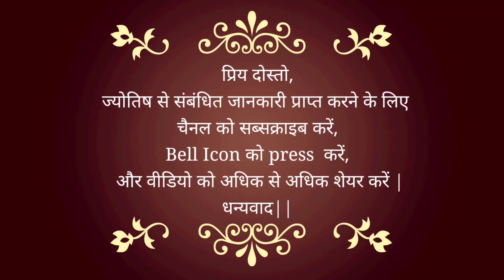#217 | India once again on Big Lockdown due to Covid-19 ? | क्या लगेगा लॉकडाउन